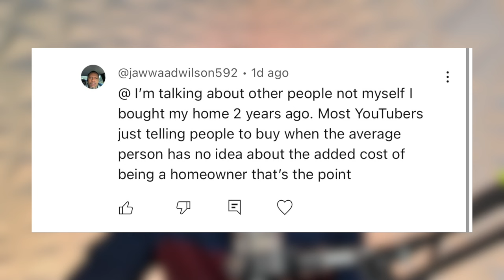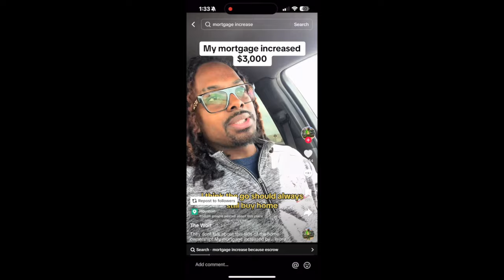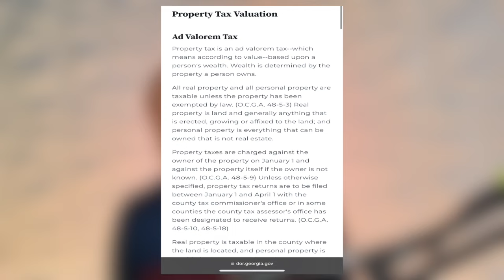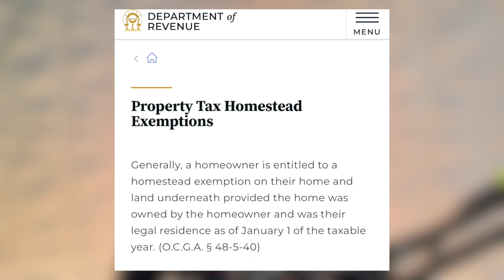Your Best Move Podcast #2 | What Realtors Aren’t Telling You About Property Taxes on New Homes!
In Episode 2 of the "Your Best Move Podcast," we dive into one of the most important yet often overlooked aspects of home buying: property taxes. A viewer commented on our first episode, highlighting how crucial it is for realtors and YouTubers to educate clients about property taxes and the potential impact on monthly mortgage payments, especially with new construction homes.

Join us as we share three essential tips to help you prepare for property taxes when buying a new home. Whether you're a first-time buyer or adding to your real estate portfolio, these insights will guide you in managing unexpected changes in your monthly payments. Don’t miss out on these practical steps to protect your finances and make a smart move in today's market!

Worrell Thomas
Real Estate Advisor